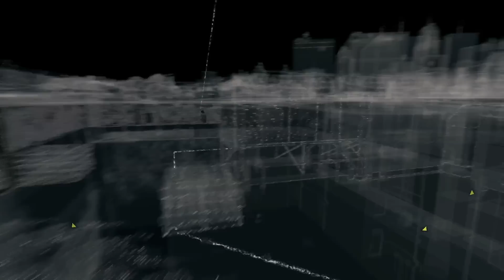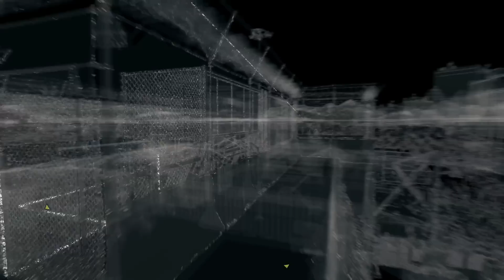BRF - Watch Dogs [Part 10]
ย้ายเข้าบ้านใหม่ ของนาย Aiden

KCT Gaming Gears
ตัวแทนจำหน่ายอาวุธสำหรับชาวเกมหลากหลายยี่ห้อดัง
รับซ่อมและอัพเกรดฮาร์ดแวร์โดยช่างผู้ชำนาญ
ชั้น 3 ตึกคอมชลบุรี